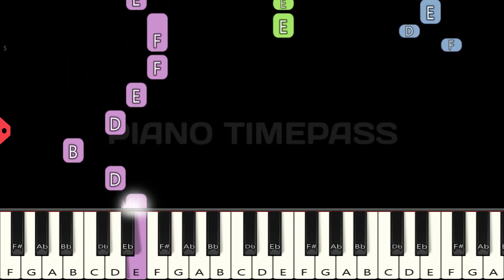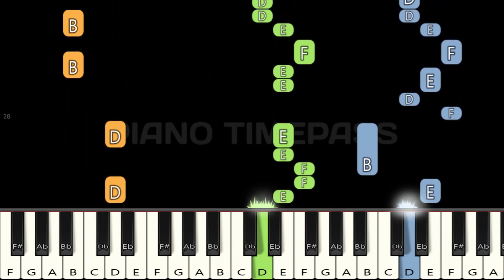The Big Bull 🔥 | Yalgaar | Piano tutorial | Piano Notes | Piano Online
piano
piano tutorial
piano tune
piano cover
piano instrumental
piano music
piano ringtone
piano notes
piano song
piano timepass
piano lesson
piano chords
piano tone
piano mobile
piano mobile
piano game
piano app
piano bgm
piano band
perfect piano
keyboard
keyboard notes
keyboard song
keyboard music
keyboard bgm
keyboard tutorial
keyboard playing
keyboard cover
piano online
white hat junior piano
pianolessonsontheweb
Simply piano
Yalgaar
Yalgaar piano
Yalgaar piano tutorial
Yalgaar piano tune
Yalgaar piano cover
Yalgaar piano instrumental
Yalgaar piano music
Yalgaar piano ringtone
Yalgaar piano notes
Yalgaar piano song
Yalgaar piano timepass
Yalgaar piano lesson
Yalgaar piano chords
Yalgaar piano tone
Yalgaar piano mobile
Yalgaar piano tutorial slow easy
Yalgaar piano tutorial easy
Yalgaar piano kaise bajaye
Yalgaar easy piano tutorial
Yalgaar piano tutorial notes
Yalgaar piano mobile
Yalgaar piano par kaise bajaye
Yalgaar piano me kaise bajaye
Yalgaar piano game
Yalgaar piano app
Yalgaar piano bgm
Yalgaar piano band
Yalgaar perfect piano
Yalgaar perfect piano tutorial
Yalgaar perfect piano tune
Yalgaar perfect piano song
Yalgaar perfect piano music
Yalgaar perfect piano notes
Yalgaar perfect piano cover
Yalgaar keyboard
Yalgaar keyboard notes
Yalgaar keyboard song
Yalgaar keyboard music
Yalgaar keyboard bgm
Yalgaar keyboard tutorial
Yalgaar keyboard playing
Yalgaar keyboard cover
Yalgaar piano online
Yalgaar Song
Yalgaar Song piano
Yalgaar Song piano tutorial
Yalgaar Song piano tune
Yalgaar Song piano cover
Yalgaar Song piano instrumental
Yalgaar Song piano music
Yalgaar Song piano ringtone
Yalgaar Song piano notes
Yalgaar Song piano song
Yalgaar Song piano timepass
Yalgaar Song piano lesson
Yalgaar Song piano chords
Yalgaar Song piano tone
Yalgaar Song piano mobile
Yalgaar Song piano tutorial slow easy
Yalgaar Song piano tutorial easy
Yalgaar Song piano kaise bajaye
Yalgaar Song easy piano tutorial
Yalgaar Song piano tutorial notes
Yalgaar Song piano par kaise bajaye
Yalgaar Song piano me kaise bajaye
Yalgaar Song piano game
Yalgaar Song piano app
Yalgaar Song piano bgm
Yalgaar Song piano band
Yalgaar Song perfect piano
Yalgaar Song perfect piano tutorial
Yalgaar Song perfect piano tune
Yalgaar Song perfect piano song
Yalgaar Song perfect piano music
Yalgaar Song perfect piano notes
Yalgaar Song perfect piano cover
Yalgaar Song keyboard
Yalgaar Song keyboard notes
Yalgaar Song keyboard song
Yalgaar Song keyboard music
Yalgaar Song keyboard bgm
Yalgaar Song keyboard tutorial
Yalgaar Song keyboard playing
Yalgaar Song keyboard cover
Yalgaar Song piano online
The big Bull Song
The big Bull Song piano
The big Bull Song piano tutorial
The big Bull Song piano tune
The big Bull Song piano cover
The big Bull Song piano instrumental
The big Bull Song piano music
The big Bull Song piano ringtone
The big Bull Song piano notes
The big Bull Song piano song
Carry Minati Song
Carry Minati Song piano
Carry Minati Song piano tutorial
Carry Minati Song piano tune
Carry Minati Song piano cover
Carry Minati Song piano instrumental
Carry Minati Song piano music
Carry Minati Song piano ringtone
Carry Minati Song piano notes
Carry Minati Song piano song
Carry Minati Song piano tone
Carry Minati Song piano mobile
Carry Minati Song piano tutorial slow easy
Carry Minati Song piano tutorial easy
Carry Minati Song piano kaise bajaye
Carry Minati Song easy piano tutorial
Carry Minati Song piano tutorial notes
Yalgaar Song Carry Minati
Yalgaar Song Carry Minati piano
Yalgaar Song Carry Minati piano tutorial
Yalgaar Song Carry Minati piano tune
Yalgaar Song Carry Minati piano cover
Yalgaar Song Carry Minati piano instrumental